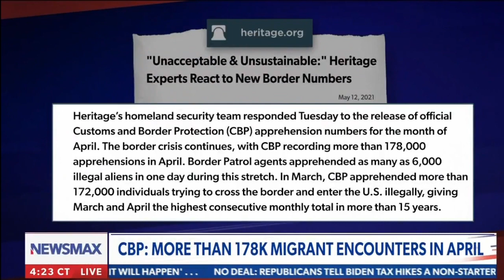Under Biden's Leadership, The Cartels Are The Ultimate Victors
FAIR's senior fellow and former acting CBP commissioner Mark Morgan joins the Chris Salcedo Show on Newsmax to discuss how cartels are expanding and profiting from President Biden's immigration policies.